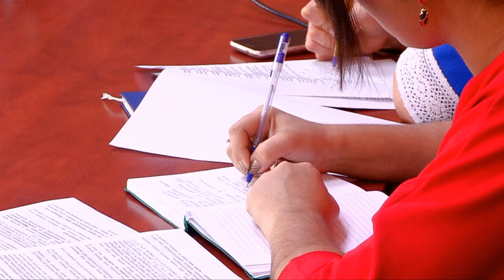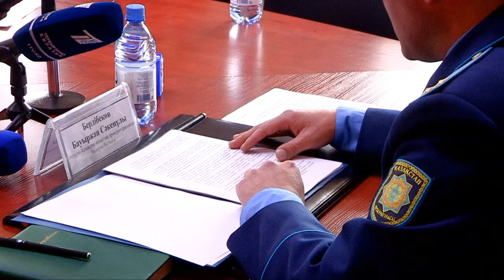О самых громких уголовных делах по ЮКО рассказали прокуроры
В прокуратуре Южно-Казахстанской области подвели итоги 11 месяцев в сфере надзора за законностью досудебного расследования уголовных дел. Начальник управления областной прокуратуры Бауыржан Бердибеков озвучил на брифинге подробности по некоторым наиболее резонансным делам, как уже завершенным и переданным в суд, так и тем, по которым следствие продолжается.